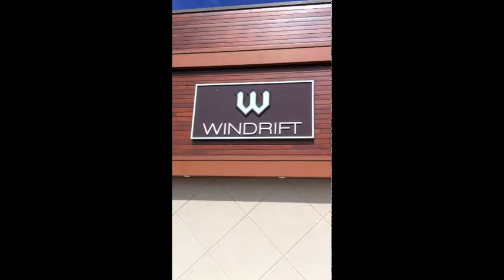Trouble at the Windrift 2014